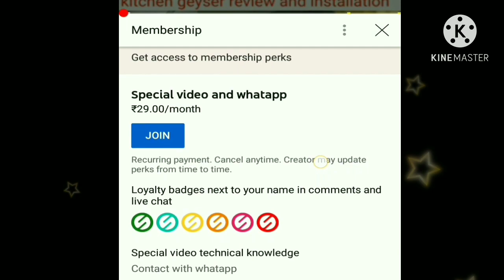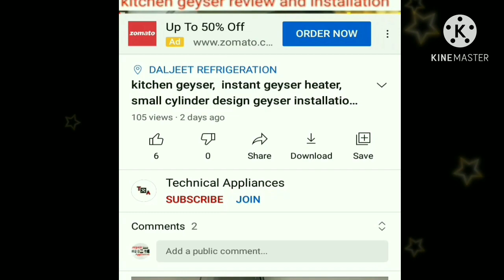gas geyser water inlet pipe crack || inlet pipe change, gijar repair gas geyser cold pipe tut gae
gas geyser spare parts
gas geyser inlet pipe repair,  gas geyser ki inlet pipe jaam Ho gae hai kaise thik kre